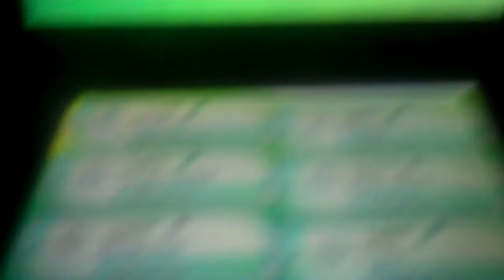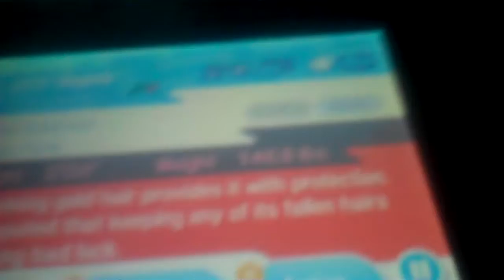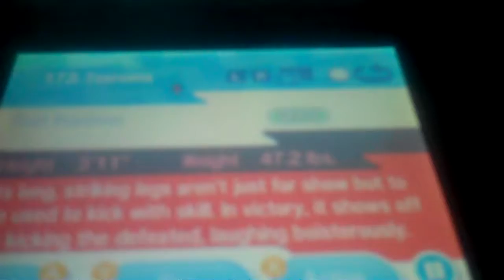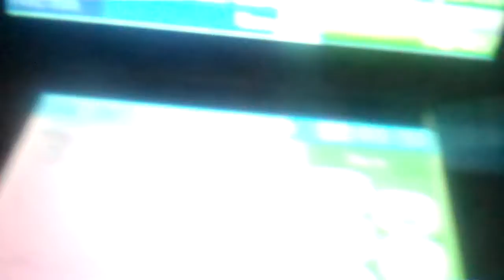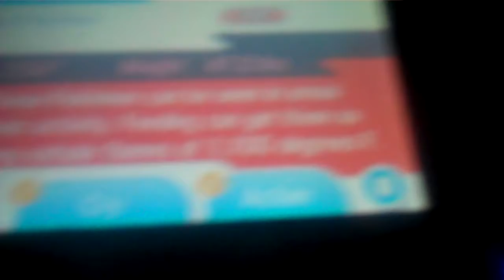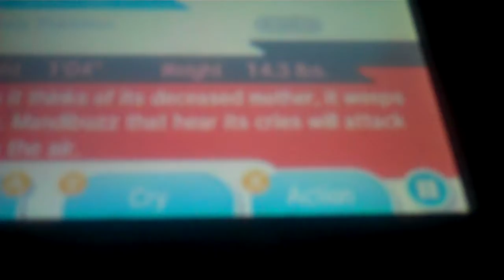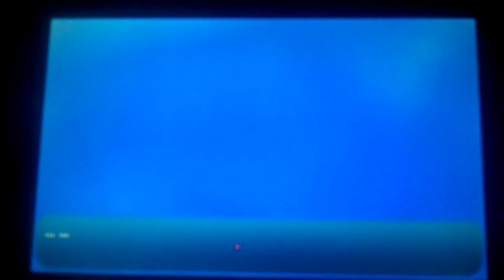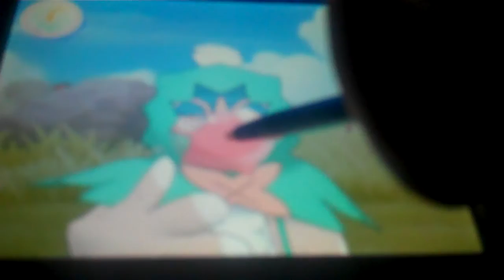Pokemon Sun - Island Exploration - Akala p2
(more info and thumbnail 2B added later)